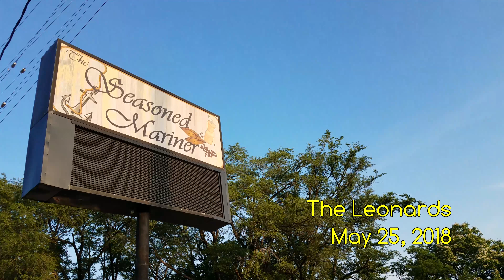The Leonards - "Radioactive" (Imagine Dragons acoustic cover)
Baltimore Maryland trio The Leonards cover Radioactive at The Seasoned Mariner. May 25, 2018. Be sure to watch the video in 4K if your playback device supports it!  Their web sites are